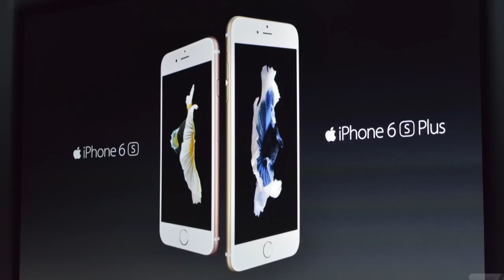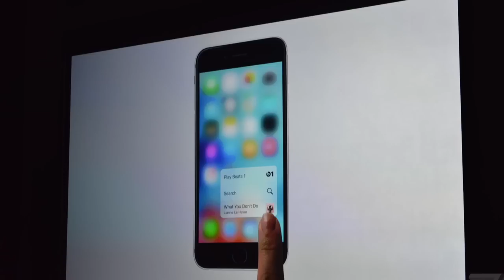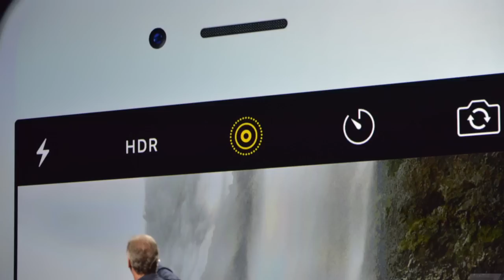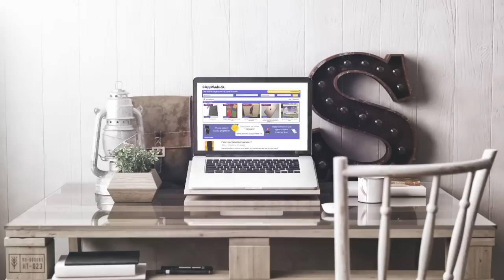iPhone 6s - Features, Neuerungen, Preis, Release Datum, Review - ZUSAMMENFASSUNG auf Deutsch/German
Mit dem Code "ApfelLike" könnt ihr kostenlose Premium-Anzeigen schalten.

In diesem Video fasse ich euch alle Neuerungen und neues Features des Apple iPhone 6s zusammen.
Dazu geht es auch um den iPhone 6s Preis und um das Release-Datum des iPhone 6s. Außerdem zeige ich euch viele Bilder des Apple iPhone 6s und iPhone 6s Plus.

Schreibt mir eure Meinung zu den Neuerungen des iPhone 6s Plus in die Kommentare. Und hinterlasst mir gerne Feedback zur iPhone 6s Zusammenfassung!